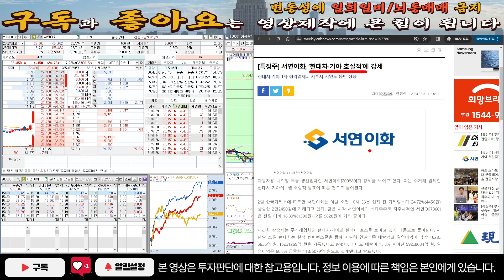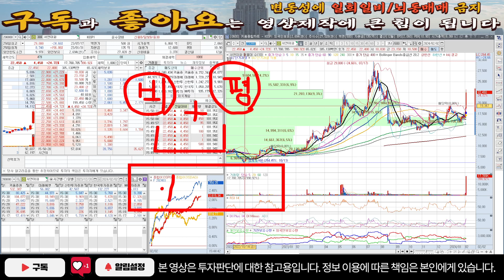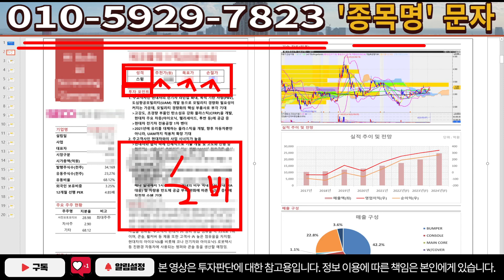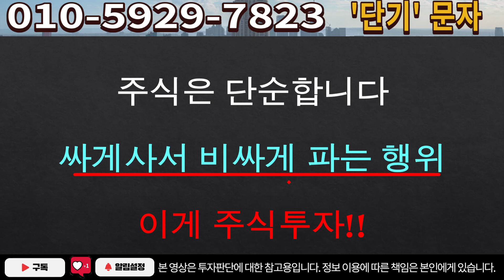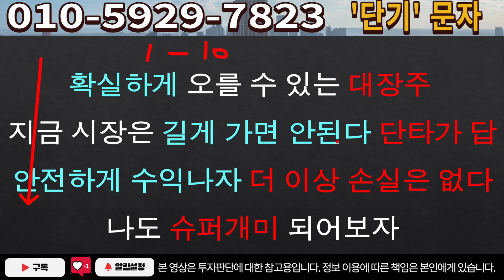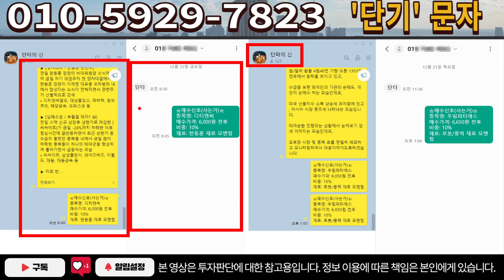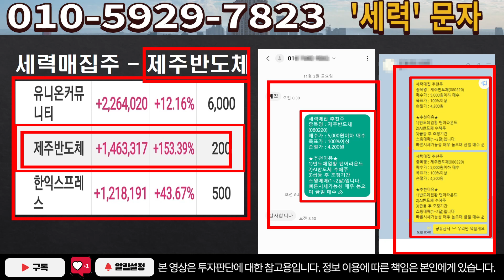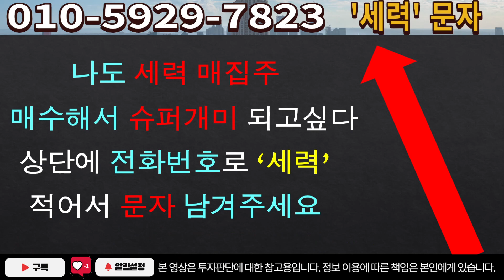서연이화[주식]서연이화 - 다음주 폭등하는 이유! 남들 몰래 빨리 보세요!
실시간 구독자소통 카톡방 투자정보 텔레그램